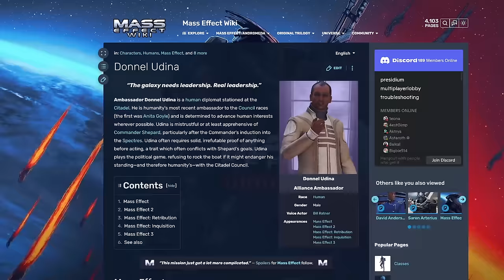10 IDIOTS in Video Games That Absolutely SUCKED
Some video game characters are just absolutely unbearable. Here are some of the worst examples we could think of.

0:00 Intro
0:19 Number 10
1:49 Number 9
2:51 Number 8
4:06 Number 7
6:00 Number 6
7:40 Number 5
9:09 Number 4
10:18 Number 3
11:40 Number 2
12:47 Number 1